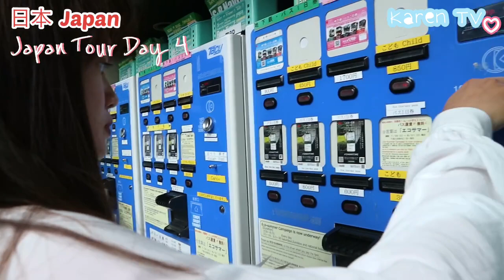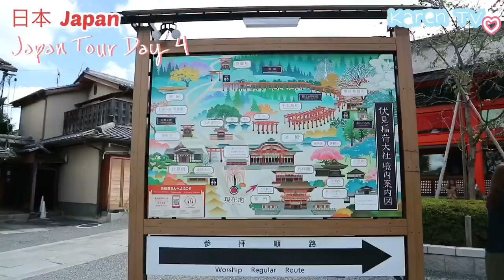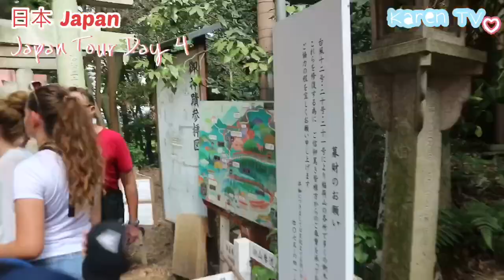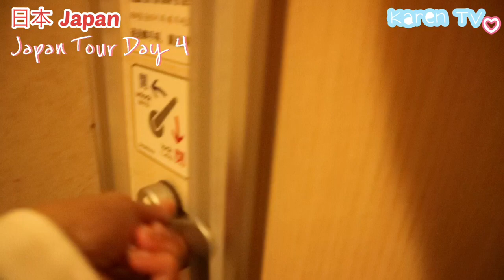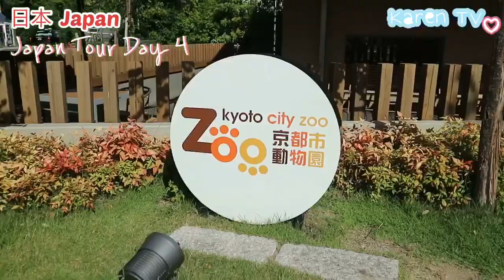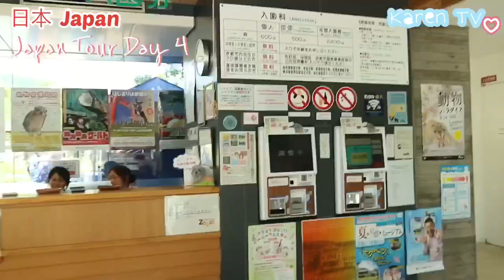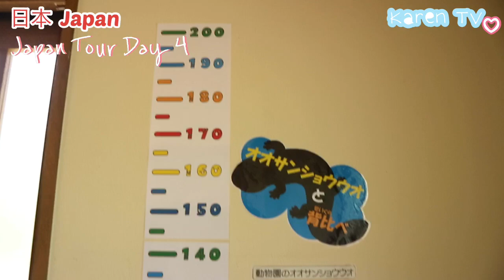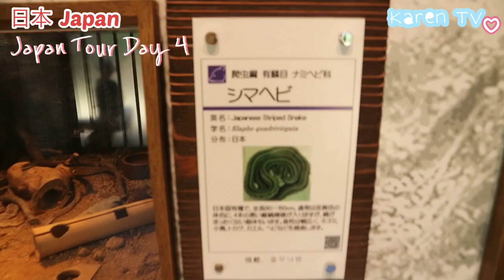Kyoto | Japan Tour 2019 Day 4 | Karen in Japan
Day 4 Kyoto Tour